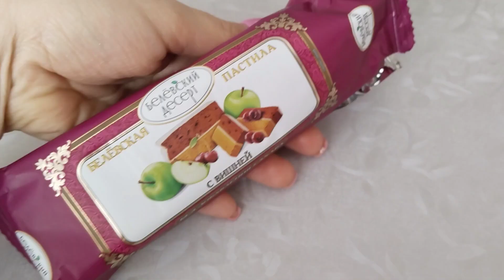Что я ела за день 27 Марта✨чтоем